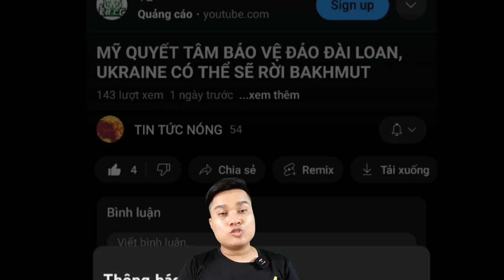Điều Gì Có Thể Giúp Xe Tăng Israel Giành Lợi Thế Ở Gaza